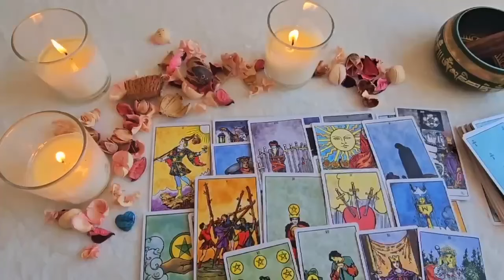ARIES 😍 JACKPOT! YOUR LIFE IS ABOUT TO CHANGE FOREVER! NOVEMBER 2024 ARIES LOVE TAROT READING